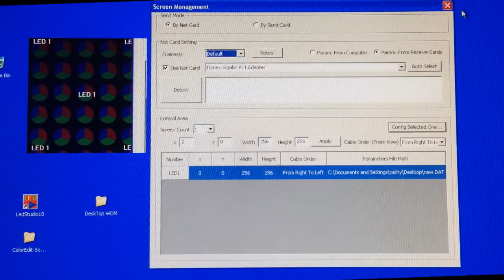T-9 LED Software: Setting up the Config File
In this video Wiedamark.com shows how to set up a config file for the LED T-9 Software for LED Video Curtains.